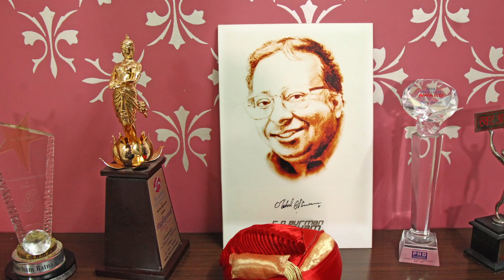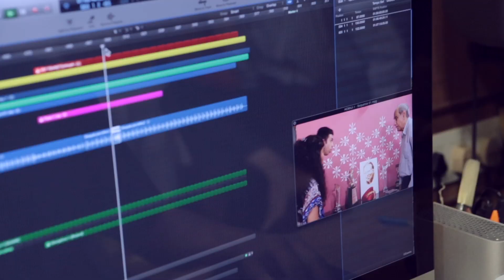Homi Mullan | Bollywood Musician | Docu. Drama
Mumbai’s cine music industry has deeply mourned the recent passing away of veteran musician  Homi Mullan,who was in his mid-70s, following a severe pulmonary-cardiac failure. The courteous Mullan was among the ‘sitting’ members core team of legendary composer R D Burman. Master percussionist and ace accordion player Homi, has played for recordings-takes  of hundreds of ‘chartbuster’ RDB songs including ‘Ek Din Bik Jaayega’ and ‘Bachna Ae Haseeno’. “Despite his ailing health, Homi-ji as a guiding mentor, would actively attend our bi-annual R D Burman ‘PanchamMagic’ memorial events in Pune. We were scheduled to release a brilliant bio-feature documentary on Homi-ji, made by Kushal Gopalka this Monday, (Jan 4th) which is Pancham-da’s  death anniversary. We will go ahead with the release and dedicate it to ‘late’ Mullan’s fond memory, as part of our heartfelt tributes to him. For all of us, Homi-ji will always be there,” insist the ‘PanchamMagic’ team members Sandeep Kulkarni, Ankush Chinchankar and Raj Nagul.  A number of senior musicians-composers including Kersi Lord, Ranjit ‘Kancha’ Gazmer,Burjor Lord, Amrutrao Katkar,Bhanu Gupta, Bhupinder Singh also called on Mullan’s family to offer their earnest condolences.
Directed by - Kushal Gopalka
DOP - Sanjay Gohil